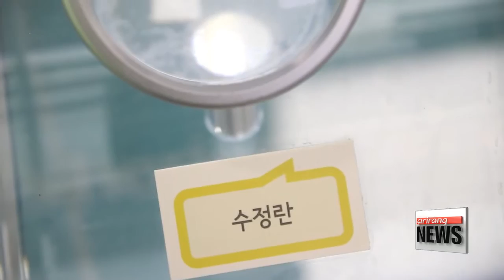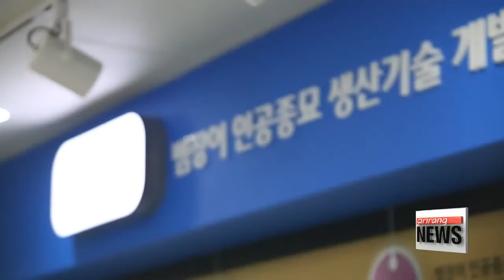Korea invests in aquaculture in anticipation of growing seafood demand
국내양식업, 잡는 산업에서 기르는 산업으로
Countries around the world are pouring funds into clean technology to raise fish and various other forms of seafood in aquaculture farms to meet growing demand.
Korea is no exception.
It's experimenting with ways to make the technology even better.
Here at the National Institute of Fisheries Science, eel, a favorite with Koreans, grow at a healthy rate in these round tanks.

"The white liquid you see is the sperm."

Researchers are inseminating the sperm with eggs to breed eel, and they say finding the right timing and feed are critical, which is why it takes decades to perfect the process.
To speed things up, the Institute has invested over five million U.S. dollars in eel aquaculture since 2008.
Four years later, in 2012, they cultivated artificial eel eggs, and three years after that, they hatched their first glass eel, which produced its own eggs.

"Researchers are successfully breeding eel here in a completely controlled environment. Not only that, in terms of pollack, they also became first in the world to do so."

Pollack have been absent from Korean waters for more than a decade due to overfishing and rising ocean temperatures.
But Korean scientists have developed a feed that can survive in low temperatures...and for the first time they raised a second generation of pollack this year.
But experts say that for Korea to become a major player in the global aquafarming industry, greater investment and policy changes are needed.

"In Korea, fish farms are small operations with about three farmers each, which helps produce a diverse range of fish but makes mass production difficult. A change in the current aquaculture law, which bars conglomerates, is needed."

"Norway, the world's largest exporter of salmon, has companies managing the entire value chain, reducing costs and maximizing benefits. Countries like Denmark or Japan are also investing in clean technologies like smart-farming and equipment for high-quality mass production."

That's why the Institute is testing a remote-control system called RAS, which is scheduled to be commercialized by 2019.

"The system lets people check temperatures, acidity levels and water circulation from afar, which could reduce labor costs and facilitate mass production."

With the global population expected to reach nine billion by 2050, the demand for protein is expected to grow by 70 percent. And the UN Food and Agriculture Organization has pointed to fish as a promising future source of protein in the future.
And to meet that demand, here in Korea, researchers are working to advance the technology... so fish farmers can make the transition from catching fish to raising them.